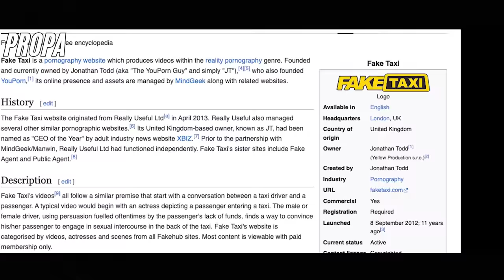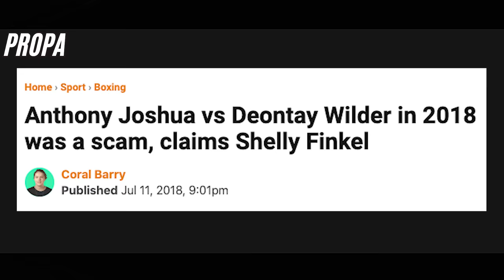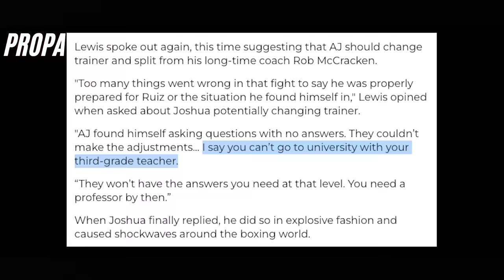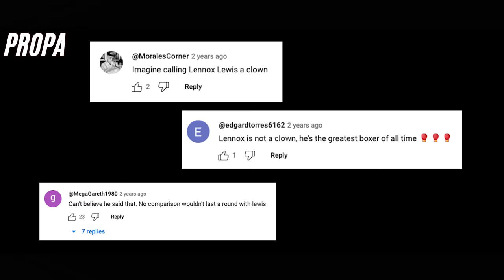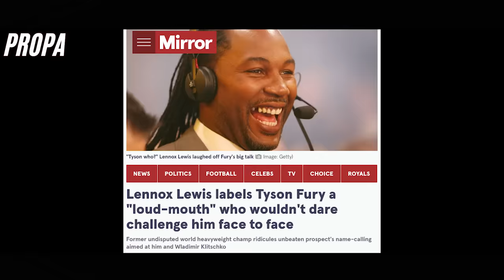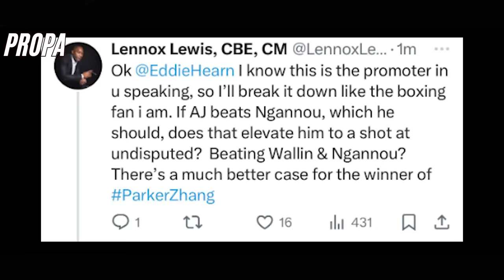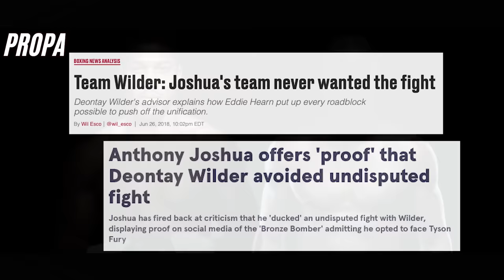The BEEF Between Anthony Joshua And Lennox Lewis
Anthony Joshua and Lennox Lewis have been hurling abuse at eachother for a number of years now, but with the Anthony Joshua and Francis Ngannou fight announced Lennox Lewis has once again hit out at the British boxing superstar. Eddie Hearn is fighting Joshua's corner, but Lennox will not let it go. But does his history with Anthony Joshua mirror his history with Tyson Fury and Deontay Wilder also?

 / this_is_propa